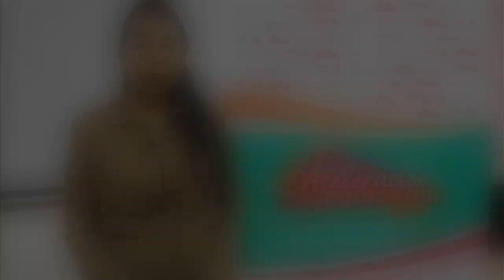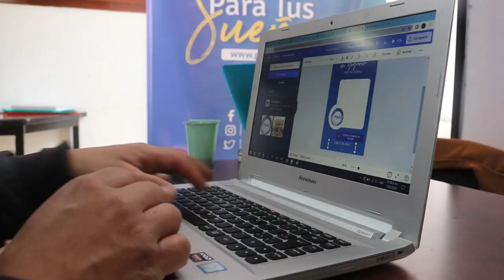Tour de Aceleración Empresarial Ipiales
La primera parada del TourAceleraciónE fue la ciudad de Ipiales.

Donde empresas de diversos sectores, como el lácteo, la construcción, la hortofrutícola, el turismo y los empaques, se reunieron para impulsar la transformación digital y llevar sus empresas al siguiente nivel.

Estas empresas participaron del taller para impulsar la transformación digital en el sector empresarial, así como en visitas empresariales con expertos consultores, y explorar nuevas oportunidades de innovación en el encuentro del Laboratorio de Innovación. Eventos a cargo del consultor @parquepasto

El proceso de Aceleración Empresarial es un proyecto liderado por la Red Regional de Emprendimiento de Nariño, gracias al Programa de Desarrollo Territorial @comunicacionespdtnarino5910 con la financiación del FondoEuropeoParaLaPaz y @AECIDColombia

Desde nuestra organizamos @parquepasto  aportamos nuestra experiencia en estrategias de aceleración empresarial como consultores.

Con esta acción aportamos al cumplimiento de algunas metas del Plan de Desarrollo de la gobernaciondenariño a través de la Oficina de Competitividad.